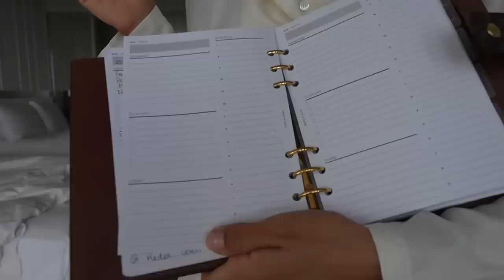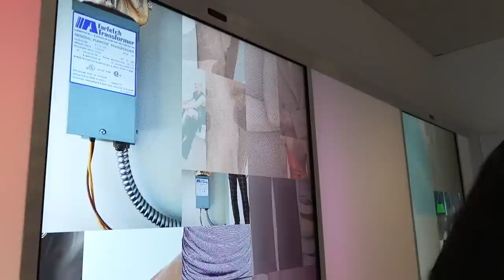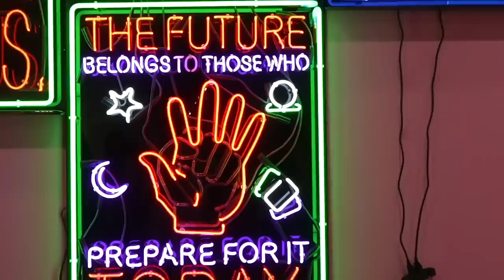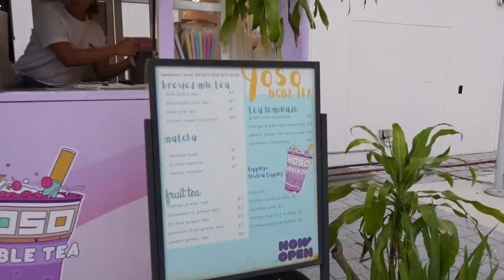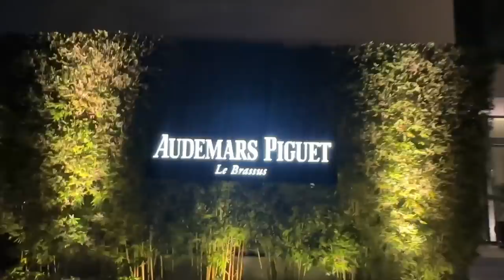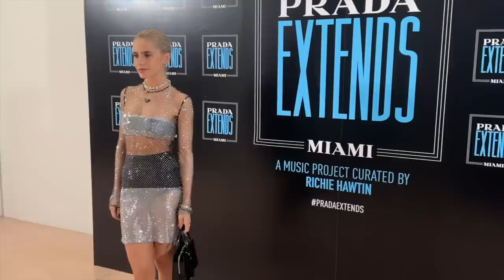Girls Go Shopping in Miami VLOGMAS 4 | Tamara Kalinic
In This Video: I take you with me to Art Basel Miami Beach 2022. Current edition of Art Basel is the largest one to date and features 282 of the world's leading art galleries from 38 countries. I also visit Farfetch Lounge, Audemars Piguet and Prada events, change hotel, go shopping, party with friends and get reunited with Filippo.

Love,
Tamara xo